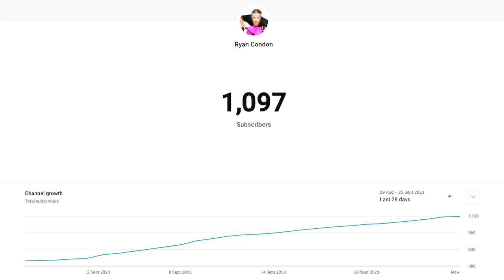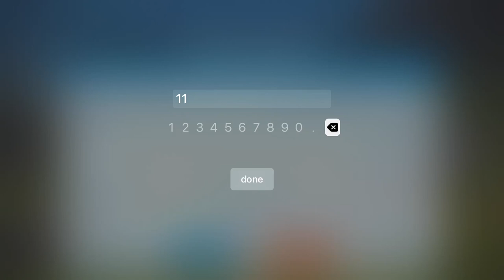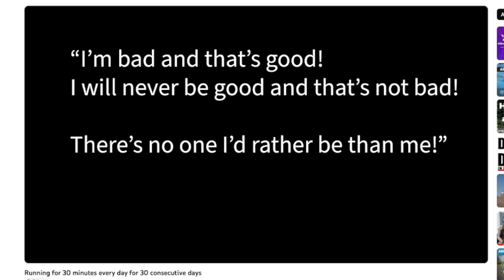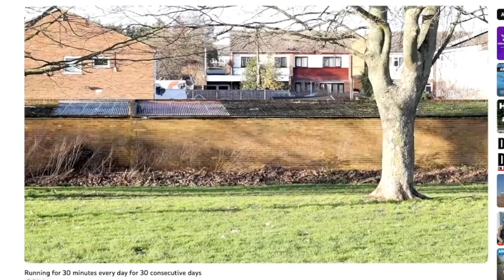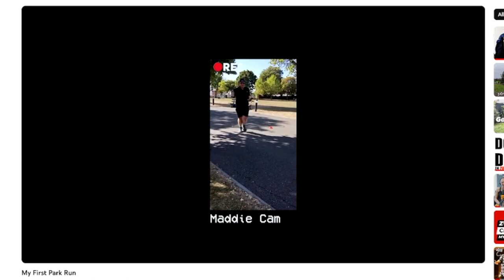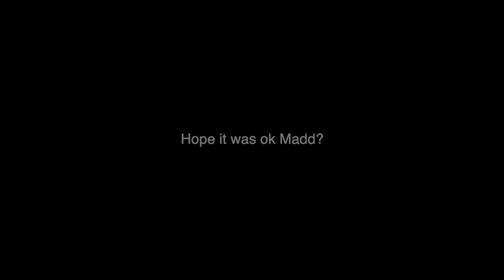My new training/weightloss STRATEGY!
I have created for myself a simple training plan that allows me to do the three things I enjoy the most, running, zwifting and strength training combined with a 10 week calorie deficit diet. I am already two weeks into this plan and so far so good!
Please do not just copy, I am not an expert! If you're new to fitness there are loads of resources available to get you into running or fitness for the first time. I have included here the link to the NHS couch to 5k plan as an example!